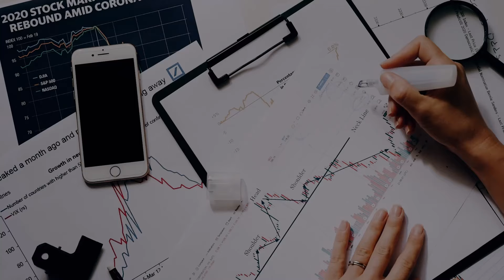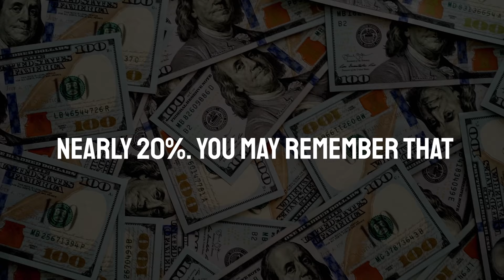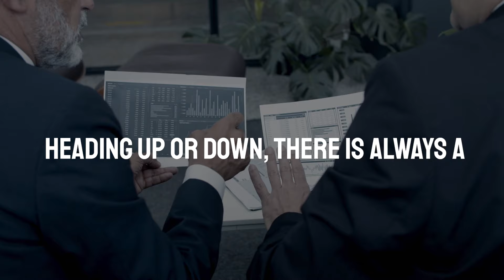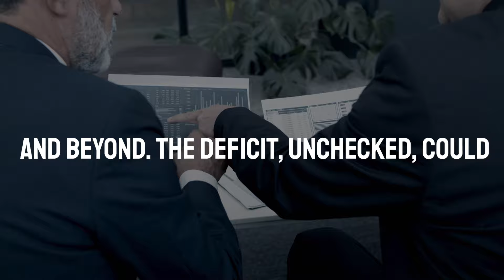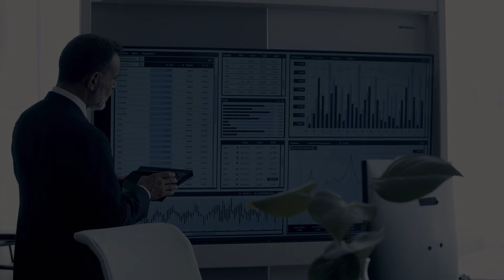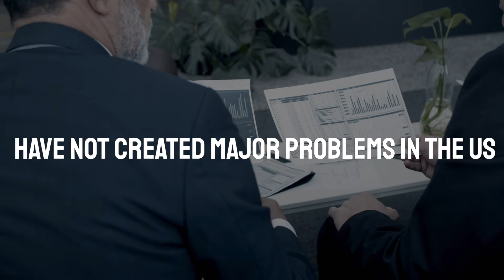Market Will Explode On Monday Said Brad Gerstner Worth 2.3 Billion | NVDA Stock News